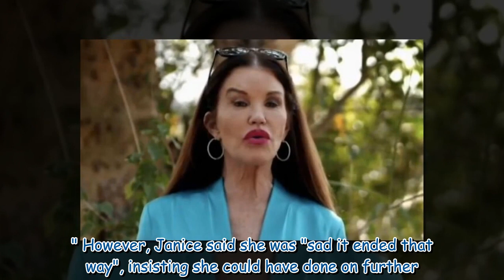I'm A Celebrity's Janice Dickinson forced to leave show after accident